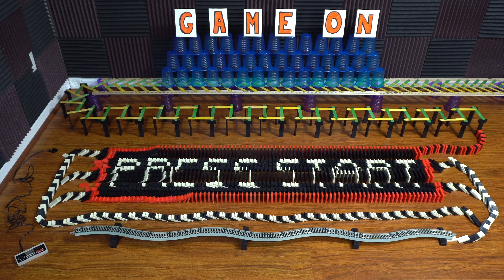The Greatest Video Games of all Time! (IN 115,384 DOMINOES!)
These are what I consider some of the Greatest Video Games of all Time! Based on reviews and my personal bias I hand picked these 10 games. For people who’ve been a part of the channel for a while, you’ll remember I made 4 videos dedicated to the greatest video games of all time in 2013 & 2014. I initially was going to make a part 5 but kept putting it off and finally decided to reboot the series.

Overall this video took over 2 months of work and consisted of 29 segments with a total of 115,384 dominoes. I implemented other tricks besides dominoes like in my older videos, and I have a catalog of other tricks I would like to incorporate in future videos.

SPOILERS! The games featured in this video are...

1. The Legend of Zelda Breath of the Wild
2. Undertale
3. Super Mario World
4. Grand Theft Auto V
5. Pokémon Gold & Silver
6. The Last of Us
7. Fire Emblem Awakening
8. Minecraft
9. Overwatch
10. Super Smash Bros. Melee